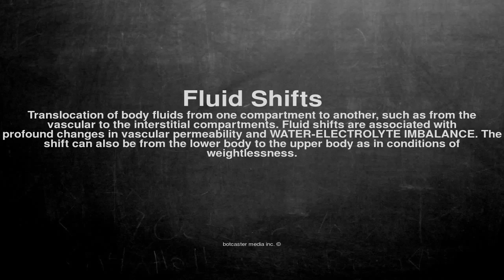Medical vocabulary: What does Fluid Shifts mean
What does Fluid Shifts mean in English?